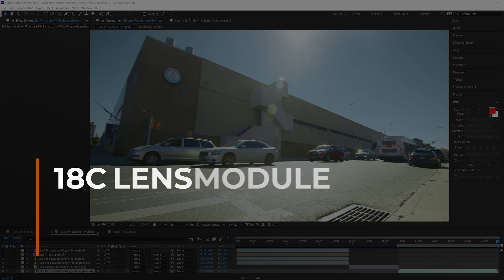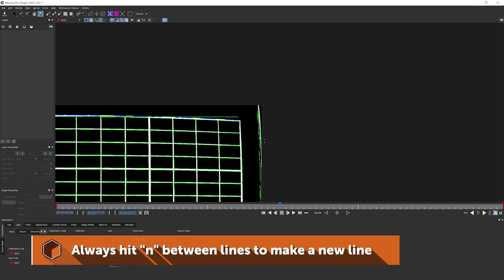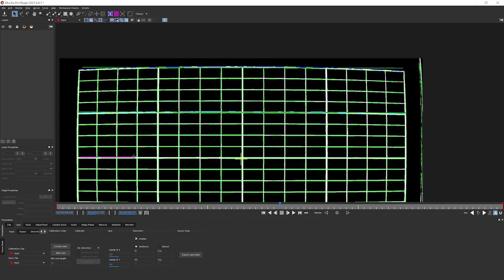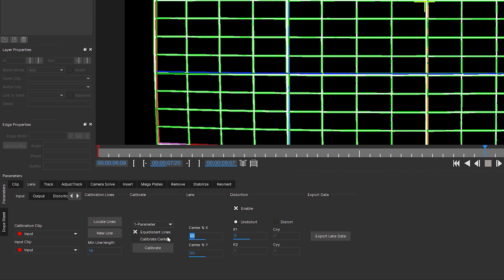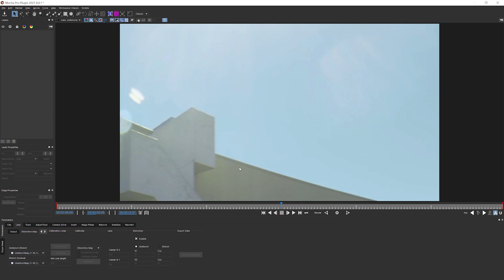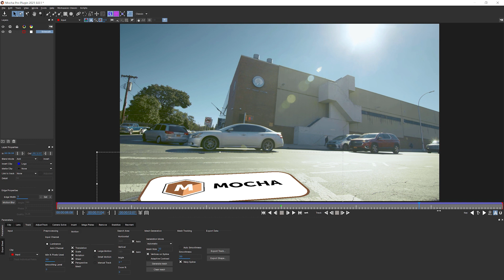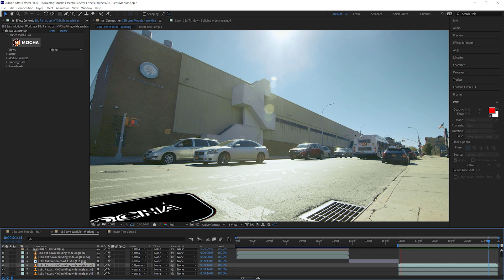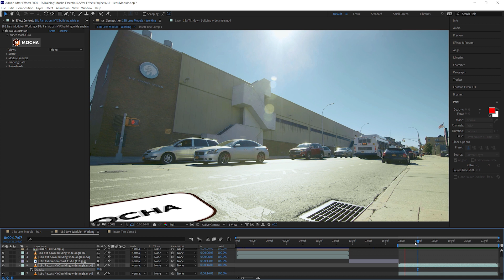18c Lens Calibration Charts [Mocha Essentials]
Manual calibration works for many shots, but if you are using the same lenses across a series of shots, it is a good idea to create a library of lens calibration data. We see how to use a calibration chart to create perfectly undistorted images. Then how to transfer that data from charts to actual footage.

Chapters
00:00 Start
01:40 Using a calibration chart
07:00 Transferring distortion data between clips

Want access to the videos offline + all project files? Get access to the Premium Download for only $29!